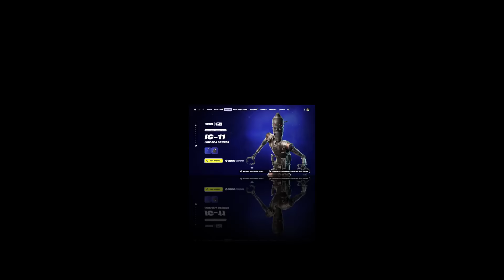¡EL MEJOR PICO DE STAR WARS + 1ER SKIN DROIDE y REGRESÓ GROGU! [ COMBOS ]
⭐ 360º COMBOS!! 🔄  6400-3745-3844